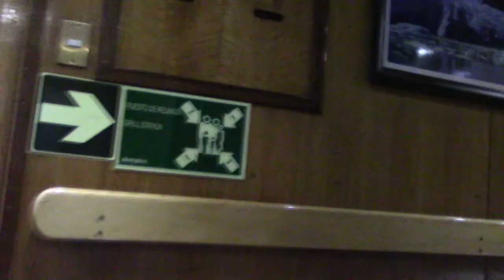Crucero Skorpios II. Ruta Fiordo de Quintupeu. Crucero de fin de semana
Crucero Skorpios 2. Route Quintupeu. Weekend cruise

Crucero Skorpio 2, partida en Puerto montt - Chile, salidas todos los sabados de Mayo, junio, Julio, agosto y septiembre.

Viajes, turismo, vacaciones, en el Sur de Chile.
Turismo en Puero Montt - Chile
Termas de LLancahue
Fiordos de Quintupeu.
Turismo en Hornopiren - Chile
Cruiser Skorpio II, departure in Puerto montt - Chile, departures every Saturday from May, June, July, August and September.

Travel, Tourism, Vacations, Trip, in the South of Chile.
Puero Montt holidays - Chile
LLancahue thermal baths
Fjords of Quintupeu.
Hornopiren tourism - Chile